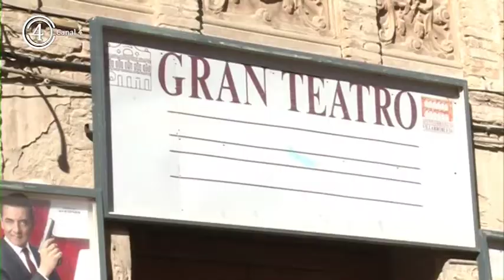SPV Escuela Municipalista Cultura